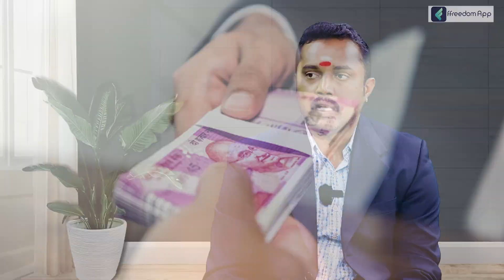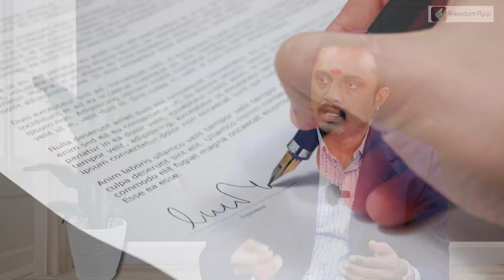Property Investment Details in Kannada - Cost & Profits in Land Development & Dealers | Real Estate